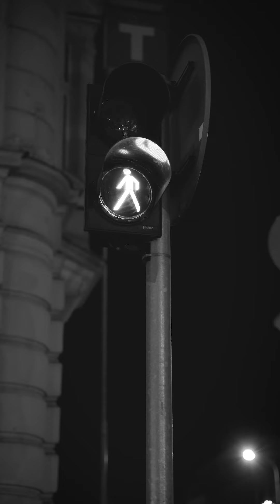To jsi ty Vlad Drahota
Vlad Drahota - Mentor | Osobni brand | Psycholog